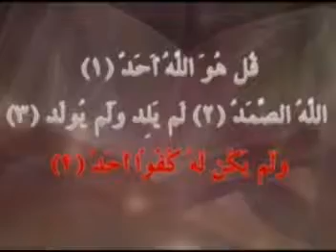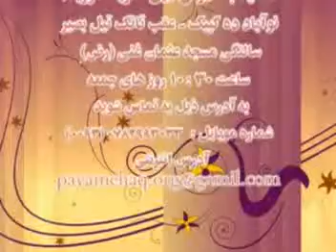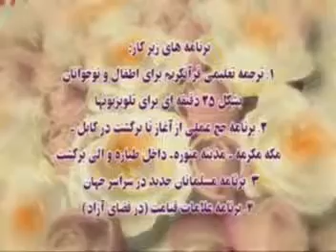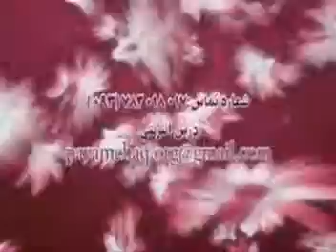درس چهل و هفتم عقیده کلمه وسیله در احادیث 284 47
facebook: payame haq/ (پیام حق)